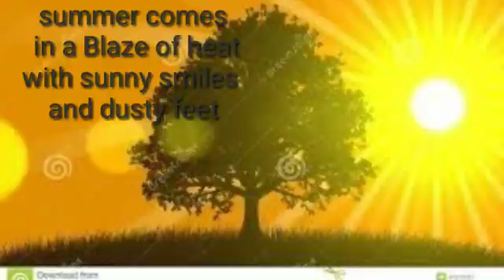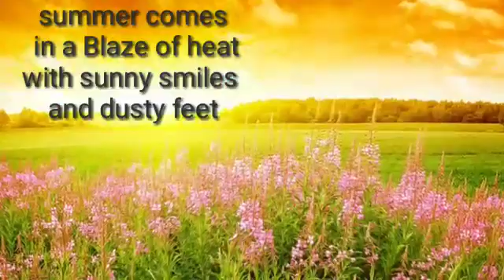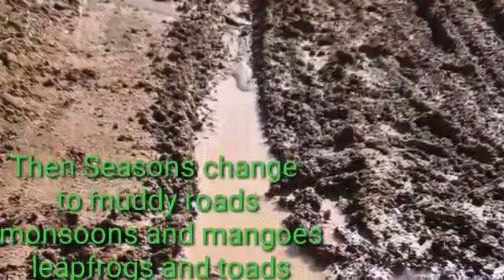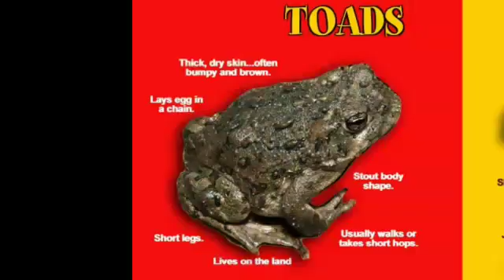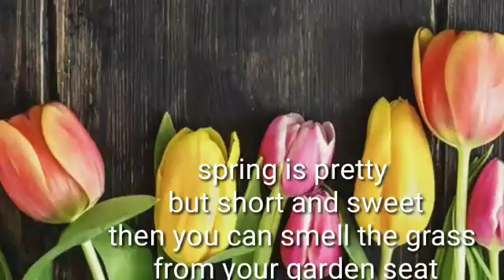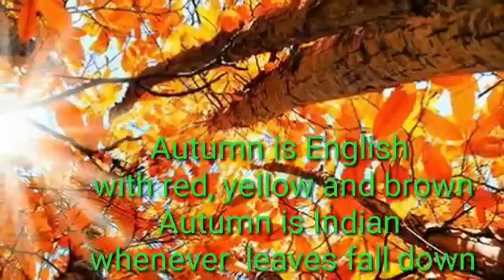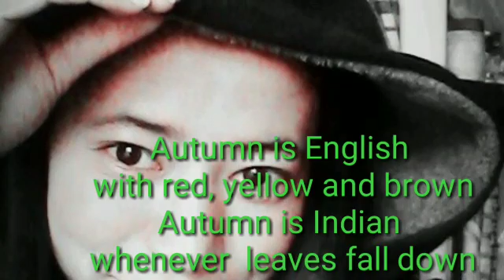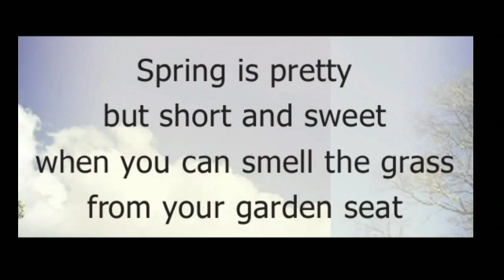Indian seasons, class vi, term 3, unit 1, poem. Explanation in English & Tamil with images